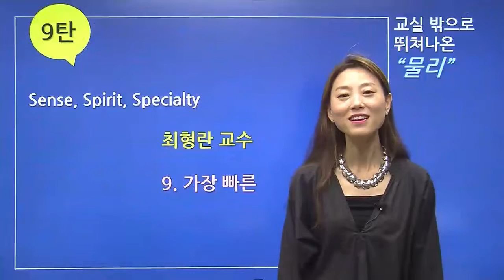[교실 밖으로 뛰쳐나온 물리_9편] 가장 빠른 OOO - 최형란 교수님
여러분은 세상에서 가장 빠른 것은 무엇이라고 생각하세요? ^^
너무 초딩스러운 질문이었나요?
하핫. 절~대 그렇지 않습니다.
물리학적으로 접근해서 우리.. 그 해답을 찾아보아요!!